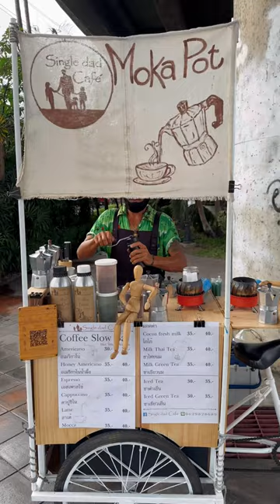Mini coffee shop DIY Wood Mobile Pop up Barista Work Hard Kopi Slow Bar - Thai Street Food